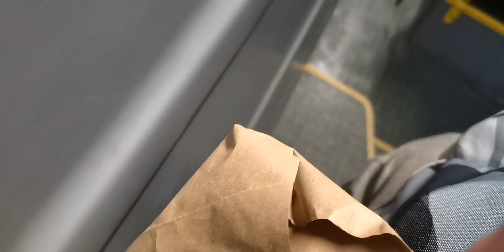(GAIT) BP Tour Gdańsk linia 126 kierunek Żukowo Urząd Gminy Mercedes - Benz Conecto G #8508 Opis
Ale kino się działo z tym autobusem .
Cały czas się zatrzymywaliśmy na uboczu , żeby zgasić i odpalić silnik , jechał tak na 2 biegu lub 3 jeżeli jechał z górki . A na odcinku Nowatorów do końca filmu jechał parę przystanków i się zatrzymywał , żeby przepuścić pojazdy . W drogę powrotną czekałem na ten 126 czekam na przystanku końcowym w tym filmie i mija 20 minut nie przyjechał , widzę w aplikacji , że za 5 minut , postoje chwilę padał wtedy mocny deszcz z wiatrem , dosłownie przystanek przed zepsuł się i nie ruszał się od jakieś sumie 1,5 godziny i przyjechał kolejny kurs po 30 minutach po tej 1,5 h .

Oblicz ile razy w tym filmie było tak , że kierowca w autobusie zgasić i odpalić silnik .

Trasa:

Harfowa 05:20
Agranna 09:50
Matarnia PKM 11:20
Sąsiedzka n/ż 12:25
Nowatorów 16:10
Zbieżna n/ż 17:25
Rakietowa n/ż 19:15
Kosmonautów n/ż 21:30
Ogrody Działkowe Rębiechowo 3 n/ż 23:05
Bysewo n/ż 24:50
Ogrody Działkowe Rębiechowo 2 n/ż 27:20
Ogrody Działkowe Rębiechowo 1 n/ż 28:55
Przyrodników 33:00
Rębiechowo Piaskowa 35:20
Rębiechowo Rębiechowo PKP n/ż 36:50
Banino Szkoła 38:30